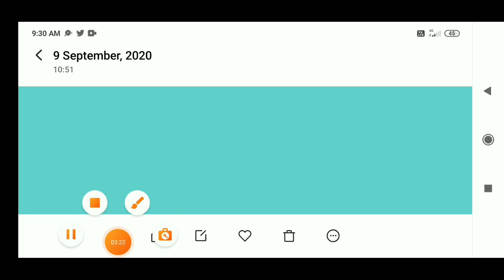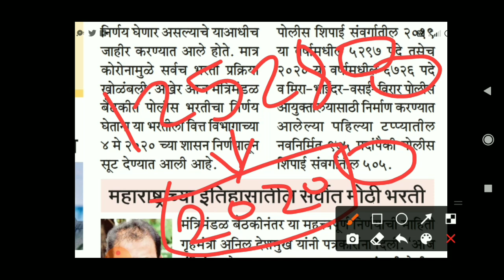Police bharti 2019 new update/police bharti 2020 maharashatra/police bharti 2020 new update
नमस्कार मित्रांनो या विडियो मध्ये पोलीस भरती २०१९ चे काय झाले आहे त्याच्याविषयी माहिती दिली आहे...

👉काॅलेज बॅग
👉पोलीस भरती पुस्तके

[ATB Gurujii
police bharti new 2020
msf bharti date 2020
police bharti 10000 post new bharti
police bharti udhav thakare news
police bharti Anil deshmukh news
police bharti ajit pawar news
police bharti question pepar
police bharti in India
police in maharashatra
srpf bharti 2020 date